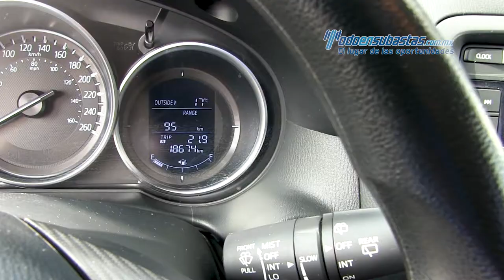Mazda · CX-5 · 2016 - 820159